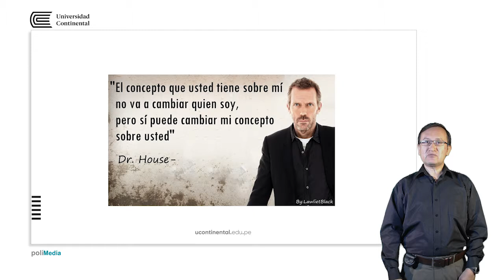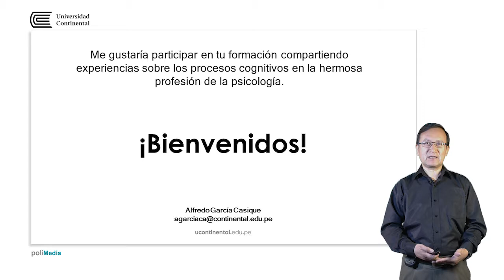Presentación de la asignatura: Procesos Cognitivos 1: básicos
Alfredo García Casique docente de la asignatura